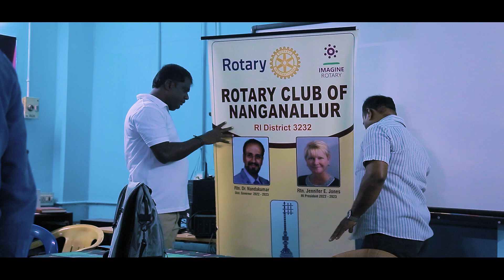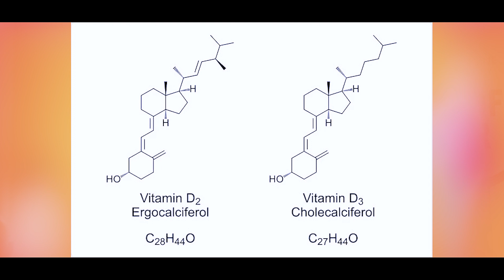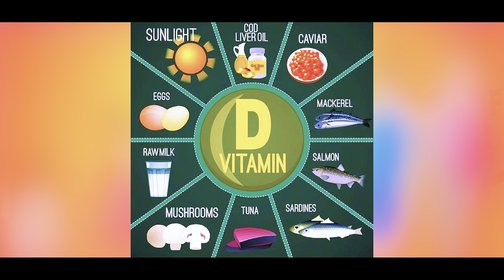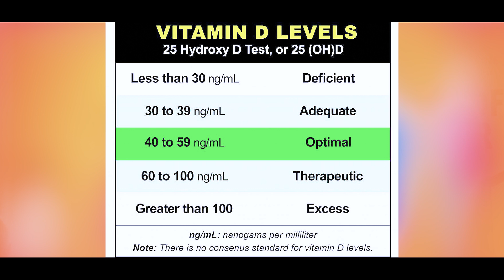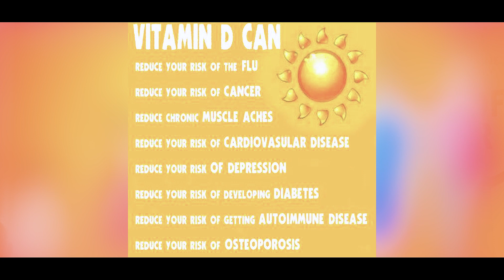VITAMIN D உடம்புக்கு இவ்வளவு முக்கியமா? | Homoeopath Dr. N R Jayakumar Speech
vitamind is a group of fat-soluble secosteroids responsible for increasing intestinal absorption of calcium, magnesium, and phosphate, and many other biological effects. In humans, the most important compounds in this group are vitamin D₃ and vitamin D₂.